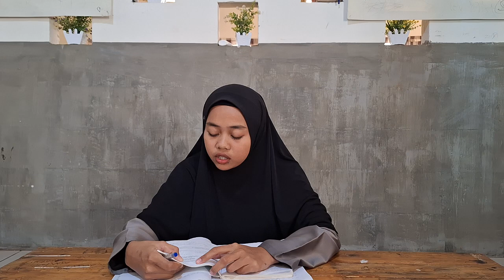PART 2 BESTI || BELAJAR ISLAM DENGAN TELITI // MA MULAZAMAH DARUN NUHAT LAMONGAN